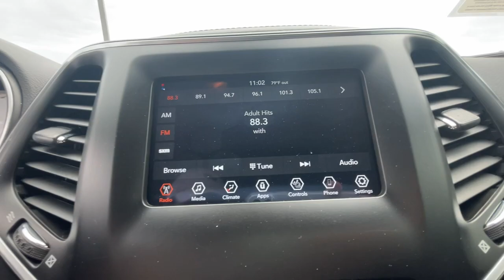2021 Jeep Cherokee Marshfield, Springfield, Lebanon, Buffalo, Rogersville, MO 30685A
Velvet Red Pearlcoat Used 2021 Jeep Cherokee Latitude Plus  available in Marshfield, Missouri. Servicing the Springfield, Lebanon, Buffalo, Rogersville, MO area.

Marshfield Chevrolet
14963 State Hwy 38

2021 Jeep Cherokee Latitude Plus 4D Sport Utility Velvet Red Pearlcoat Odometer is 1023 miles below market average! 21/29 City/Highway MPG Only 15 minutes from Springfield! Welcome to Marshfield Chevrolet! Since 1926, we strive to give customers the best offers and a great deal of respect. We are family-owned and provide friendly service to customers looking for an affordable car, SUV, or truck. We also offer financing, vehicle service and accessories to Springfield, MO Chevrolet customers.